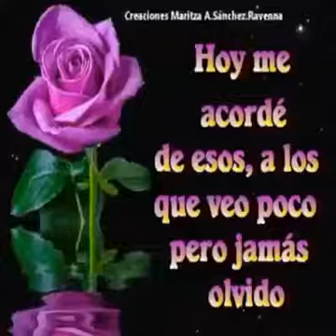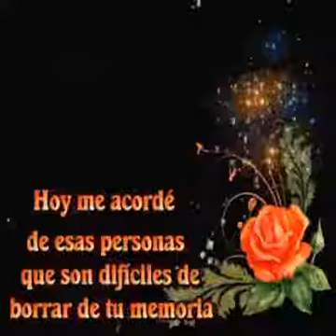Sky Dancer = Paul Keeley 📣🎵🎧🎶🔉🙃